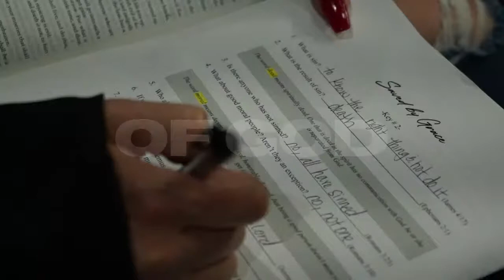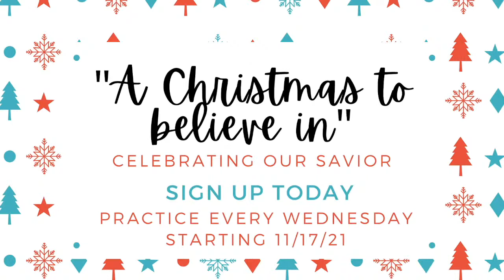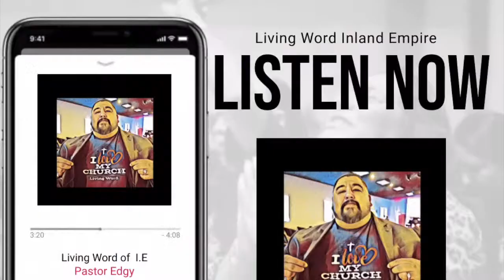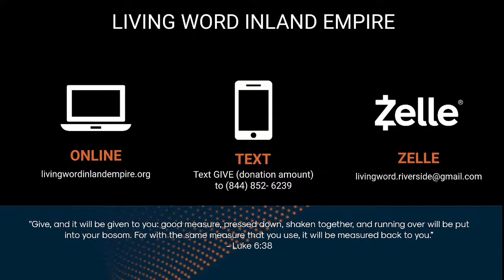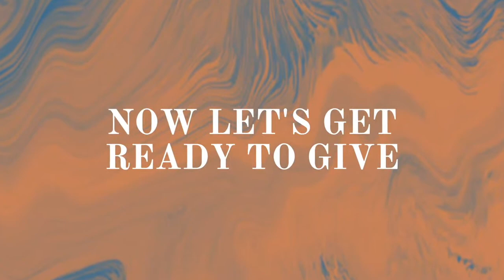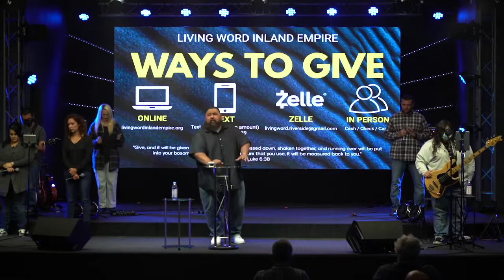Worship and Comedy Night.| Gilbert Esquivel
Comedian Gilbert Esquivel lead the night with a word and comedy. What a gift it was to be refreshed with laughter. You can relive the night by clicking the links listed below.